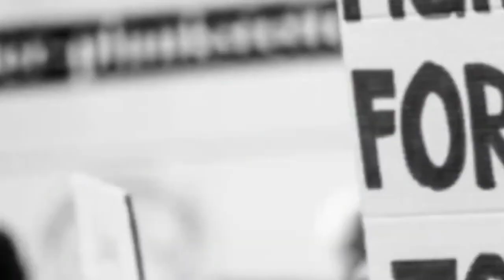Pakistani media crying on shameful performance of Pakistan in World cup 2023 - Pak vs SA WC 2023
Hello friends in this video we are talking about Pakistan vs South africa world cup 2023 match

pak media angry on babar azam
south africa beat pakistan in world cup 2023
pak media crying
pak media on pakistan defeated against south africa
pak media reaction on last over of south africa inning vs pakistan
pak media on kesav maharaj four